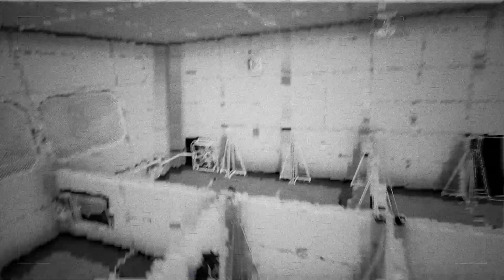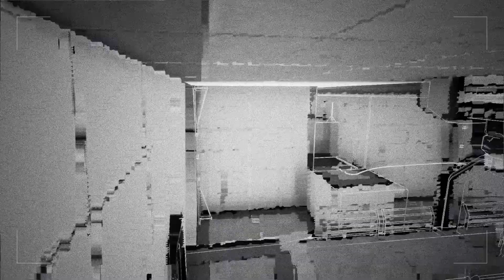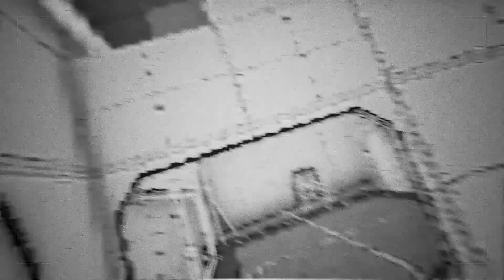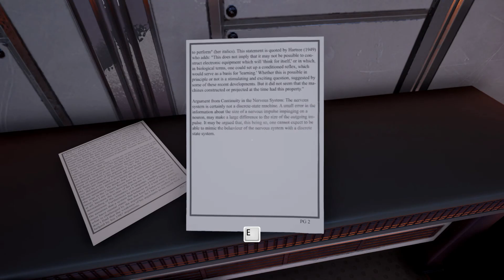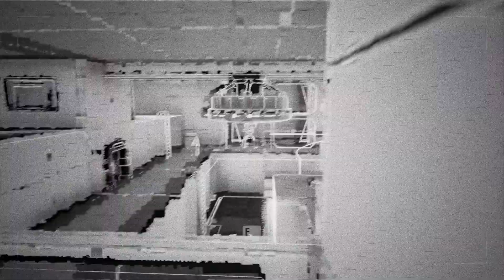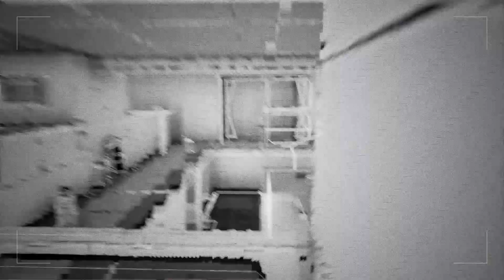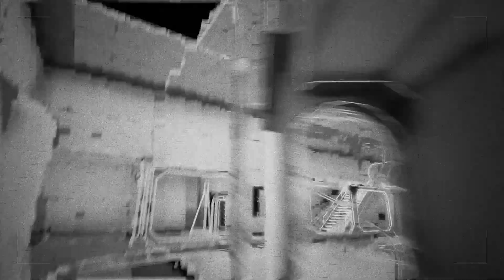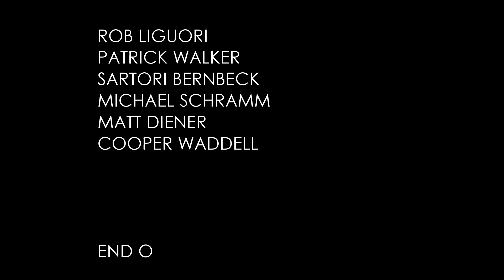The Turing Test pt.6 end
Lets play: The Turing test

Now our story comes to an end, but what will happen. Ava what are you gonna do?